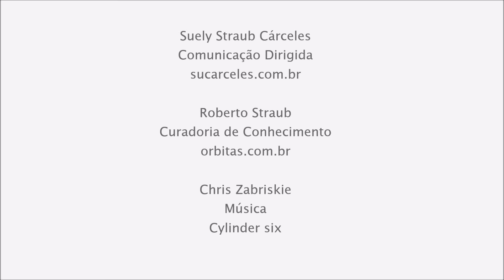Yoga é saude?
Na série  ENSAIOS ofereço respostas para melhorar o seu dia a dia pessoal e profissional.